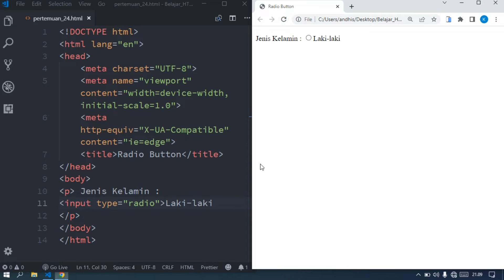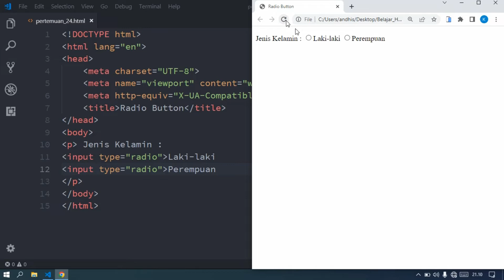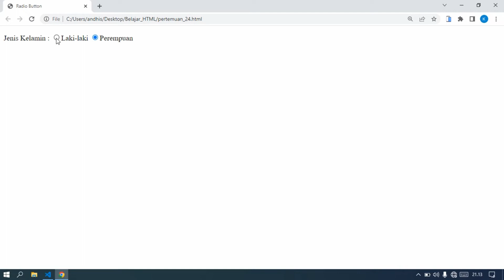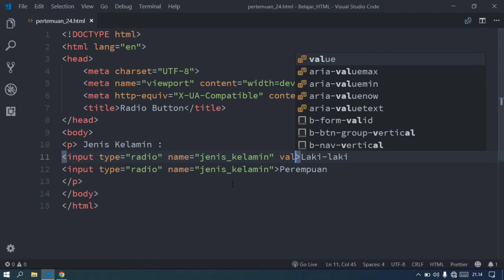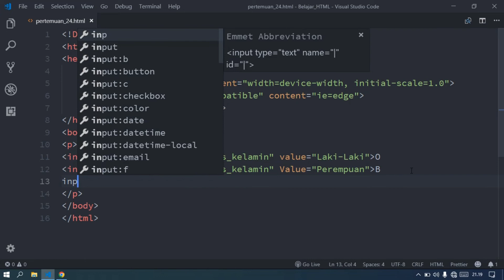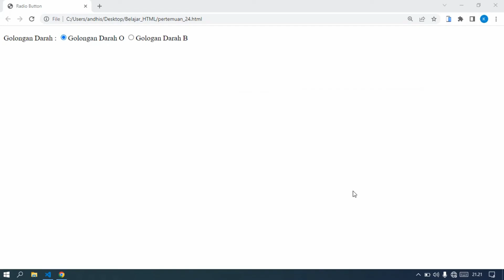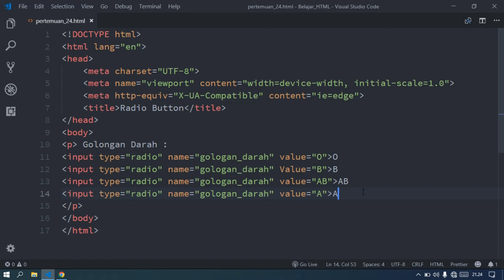Belajar HTML Dari Nol Sampai Mahir | Untuk Pemula | Elemen Form Radio Button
KelasKomputerOnline
Hypertext Markup Language atau HTML adalah bahasa markup standar yang digunakan untuk membuat halaman website. Jadi, HTML dapat dianalogikan sebagai pondasi awal dalam menyusun kerangka halaman web secara terstruktur dan langkah awal sebelum membuat website adalah belajar HTML. di Playlist Belajar HTML ini kita akan bahas tentang Tag yang ada pada HTML beserta fungsinya.